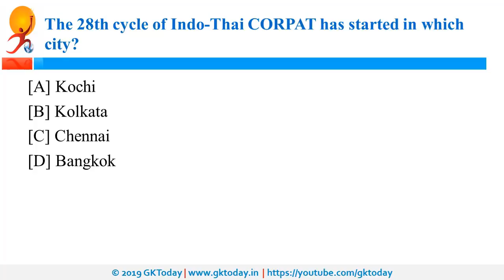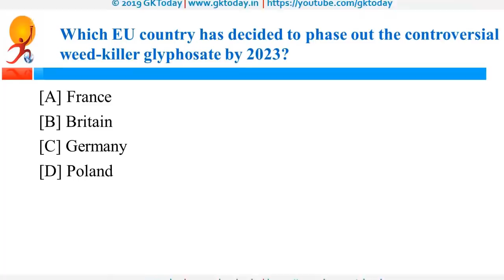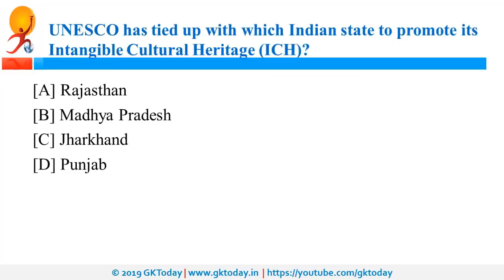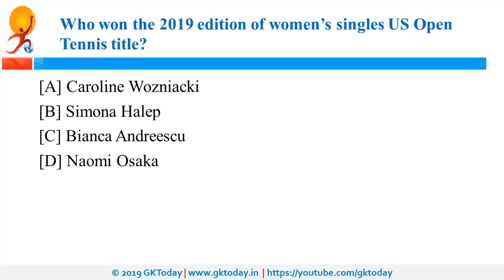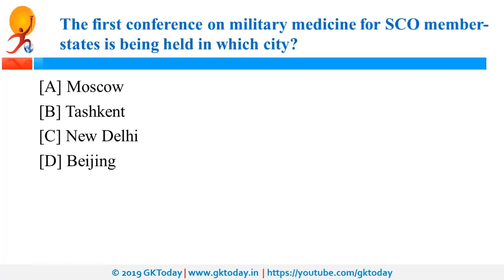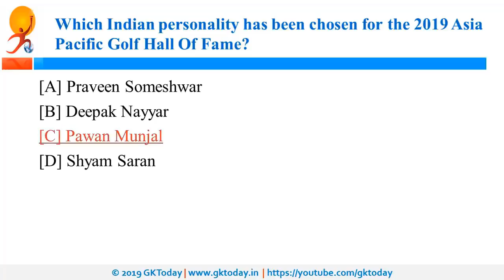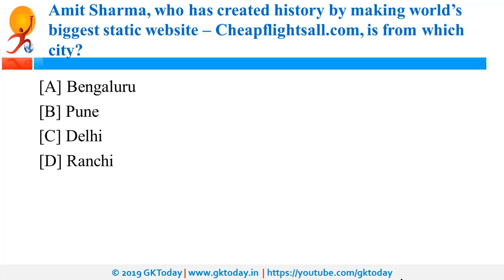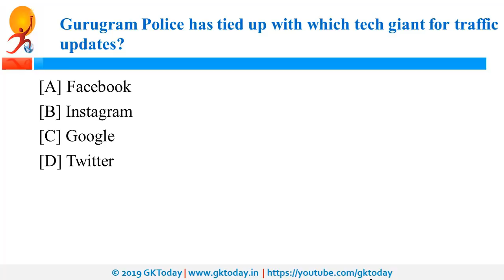September 2019 Week 2(08-15 September) Current Affairs[English]